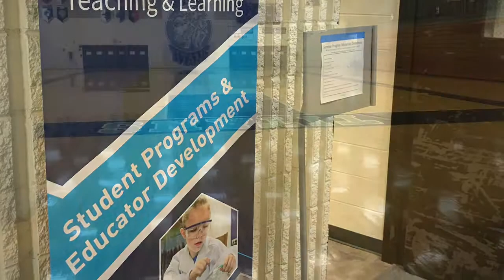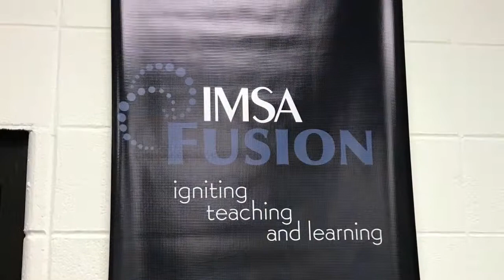A tour of the Illinois Mathematics and Science Academy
A tour of the Illinois Mathematics and Science Academy.  A perfect place for the infusion of the UN SDGs and GIS and so much more.